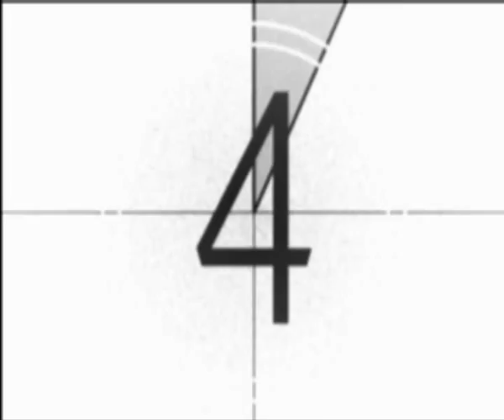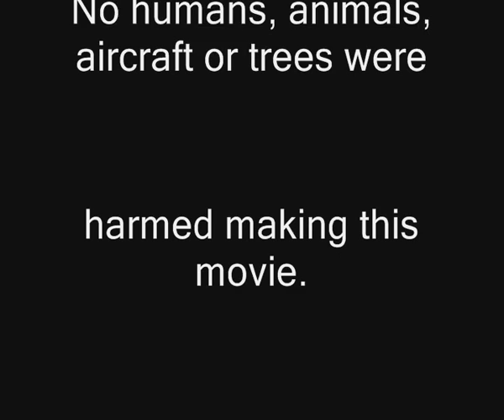Flying the Spitfire airplane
A demonstration flight of my radio controlled Spitfire airplane doing some mild maneuvers.
The black & white scenes have been created using a little imagination.

Aircraft details,
Kyosho Spitfire 50 size ARF kit.
Saito 72 four stroke engine, 3 blade 10x7 propeller
HiTech servos, mechanical retracts
Flown with a DX7 radio transmitter.